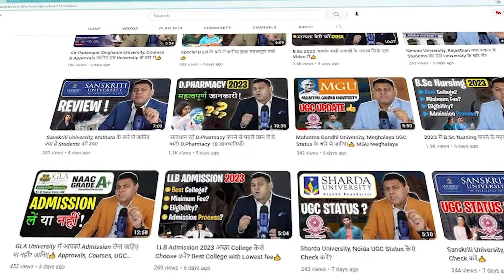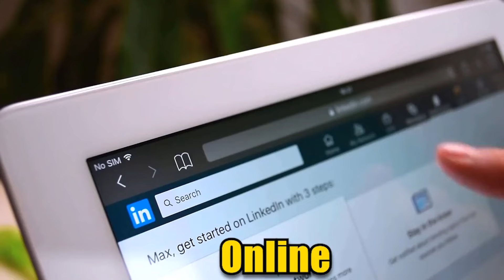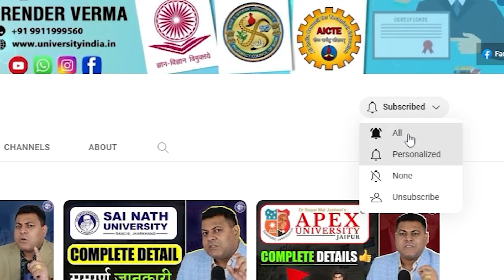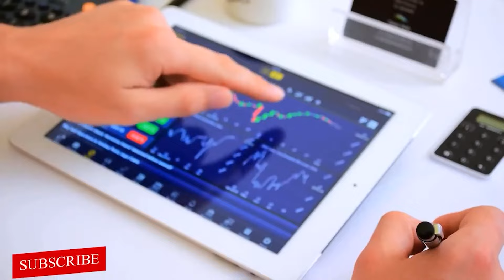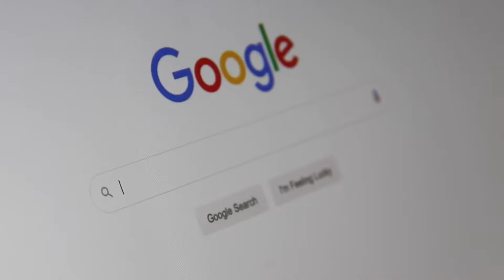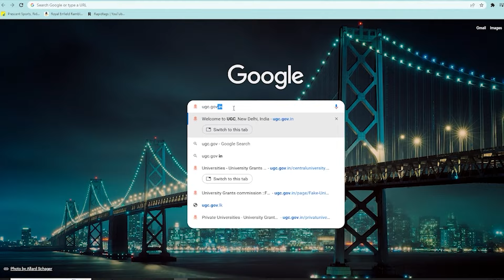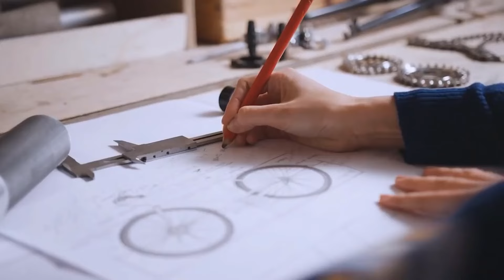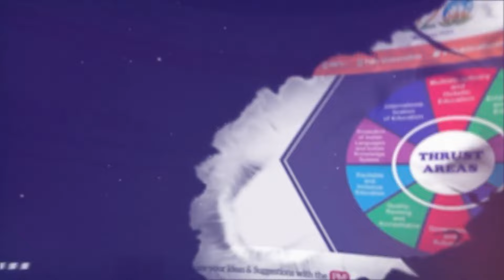B.Voc Admission मत लेना! ये 5 सवाल पूछो College से👍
*b.voc
*b.voc courses
*b.voc fee
*b.voc admission
*b.voc admission process
*b.voc admission eligibility
*b.voc best university
*b.vocational
*b.vocational courses
*b.vocational fee
*b.vocational admission
*b.vocational admission process
*b.vocational university